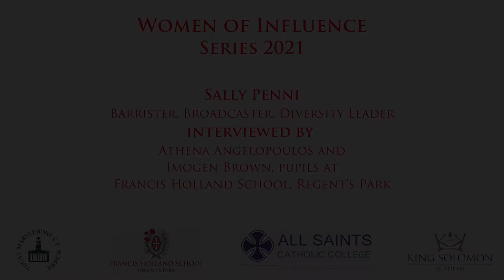Women of Influence - Sally Penni - Monday 8th March 2021